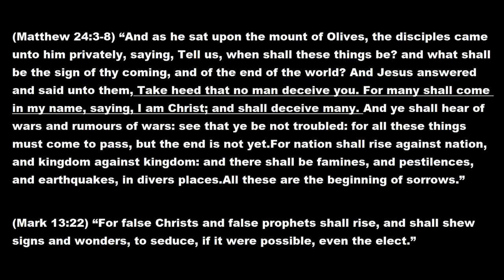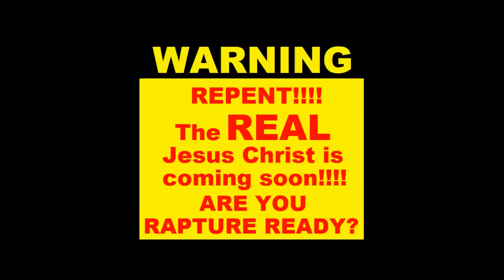JOSE LUIS DE JESUS STATES HE IS JESUS CHRIST/HAS FOLLOWERS TATTOO NUMERALS (666) ON THEM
(Matthew 24:3-8) "And as he sat upon the mount of Olives, the disciples came unto him privately, saying, Tell us, when shall these things be? and what shall be the sign of thy coming, and of the end of the world? And Jesus answered and said unto them, Take heed that no man deceive you. For many shall come in my name, saying, I am Christ; and shall deceive many. And ye shall hear of wars and rumours of wars: see that ye be not troubled: for all these things must come to pass, but the end is not yet.For nation shall rise against nation, and kingdom against kingdom: and there shall be famines, and pestilences, and earthquakes, in divers places.All these are the beginning of sorrows."

(Mark 13:22) "For false Christs and false prophets shall rise, and shall shew signs and wonders, to seduce, if it were possible, even the elect."